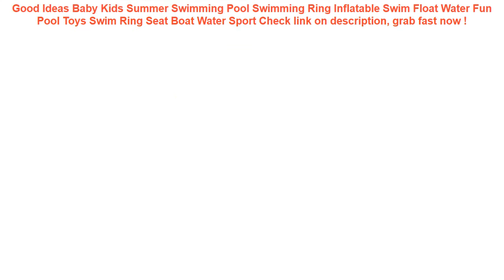Baby Kids Summer Swimming Pool Swimming Ring Inflatable Swim Float Wat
13+ low cost Baby Kids Summer Swimming Pool Swimming Ring Inflatable Swim Float Water Fun Pool Toys Swim Ring Seat Boat Water Sport Good Ideas.

| Discount : 30%

Hello, today i want to Reviews about Baby Kids Summer Swimming Pool Swimming Ring Inflatable Swim Float Water Fun Pool Toys Swim Ring Seat Boat Water Sport

At this time of writing, the Baby Kids Summer Swimming Pool Swimming Ring Inflatable Swim Float Water Fun Pool Toys Swim Ring Seat Boat Water Sport has garnered 75 customer reviews with rating of 4.6 out of 5 stars. Not a bad score at all as if you round it off, it’s actually a perfect five already. From the looks of that rating, we can say the product is promising mostly because of the following main reasons:

1. Convencient to Use
Many users love the Baby Kids Summer Swimming Pool Swimming Ring Inflatable Swim Float Water Fun Pool Toys Swim Ring Seat Boat Water Sport for the convenience it brings.

2. Easy to Handle
If you’re a first-time use, you would have no problem with the Baby Kids Summer Swimming Pool Swimming Ring Inflatable Swim Float Water Fun Pool Toys Swim Ring Seat Boat Water Sport because it’s fairly elementary in usage.

3. Real Value for Money
All the benefits people are now enjoying from the Baby Kids Summer Swimming Pool Swimming Ring Inflatable Swim Float Water Fun Pool Toys Swim Ring Seat Boat Water Sport at the current price its being sold both online and in stores makes it a really sweet deal that just doesn’t get any better.
INTEX New Whale Shade Pool Inflatable Swimming Pool Play Pool Baby Ocean Ball Pool 57125 =

AIRSOFTPEAK 100% Waterproof Bag Case Pouch Dust Proof Underwater Pack Cover Case For Phone Travel Running Swimming Pouch =

Phone Waterproof Case Bohemia Style Sealed Pouch Dry Bag Cover Sunshade UV Sensor 6.1 Inch Hanging Armband Cellphone Accessories =

Free Inflatable Baby Swimming Ring floating Children Waist No inflation Floats Swimming Pool Toy for Bathtub and Swim Trainer =

1 Pair Kids Cartoon Swim Shoes Boy Girl Anti Slip Socks Beach Pool Surfing Not Absorbing Water Lightweight Swimming Accessory =
2019 Men Waist Pack Bum Bag Pouch Waterproof Military Belt Waist Packs Molle Nylon Mobile Phone Wallet Travel Tool =
Hot Waterproof Phone Dry Bag Cartoon Printed Sealed Pouch Cover Floating Gasbag Inflatable 6.1 Inch Hanging Armband Cellphone =
Universal Cover Waterproof Phone Case For iPhone XS MAX 8 7 6 6S Coque Pouch Bag Case For Samsung Galaxy S8 Swim Waterproof Case =
Thicken Environmental PVC Cover Car Back Seat Protector Kicking Mat For Kids Child Seats - With Organizer For Ipad and Drink =
Runseeda High Quality Swimming Bag Durable TPU Universal Waterproof Mobile Phone Cover Case Strong Seal Cellphones Neck Pouch 32 =